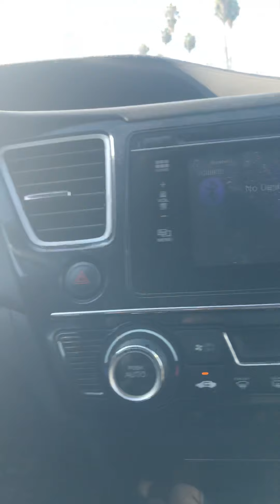SKY OBSERVATION 10/14